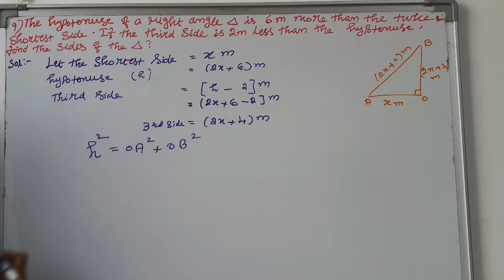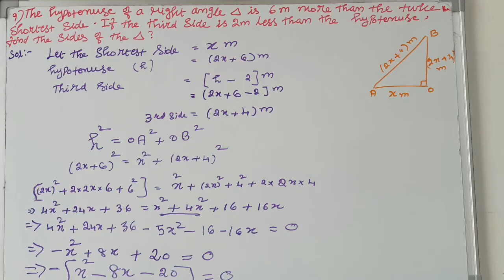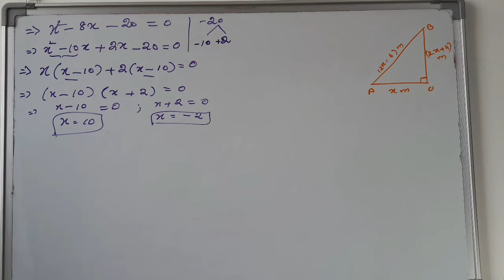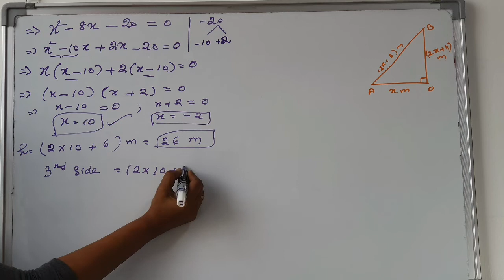Class 10 Maths# Quadratic Equation# find roots- Hypotenuse 6m more than twice of shortest side...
Hypotenuse of the right angle triangle 6m more than twice of the shortest side, if the third side is 2m less than the Hypotenuse, find the side of triangles.